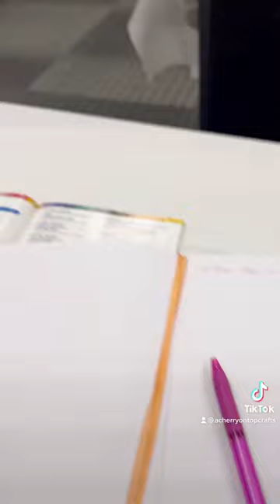Day 2 of Creativation